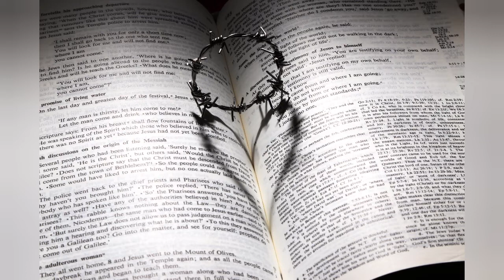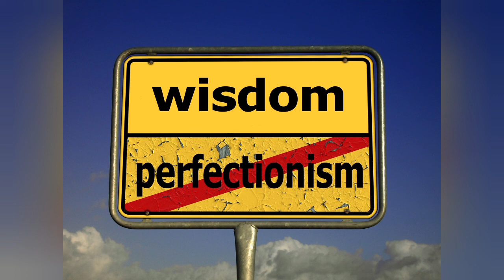Co-creation | Law of Attraction | The Power of Triggering | Shadow Integration| Patrice Elliott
Spiritual awakening is painful and very confusing for most, if not all. Waking up to the reality that most of what you thought was the truth is nothing but a false reality construct, often leads to despair. During these dark times, some people often feel lost,  in extreme cases, the confusion leads some to believe life has no meaning, resulting in many making the decision to end their own life. Others struggle to cope, which can lead to many other difficulties.

It has always been the mission of Lightworkers, to be gatekeepers and messengers.

I felt it was important as a Spiritual Teacher and Integrative Psychological Therapist, to create this space, with the hope of sharing my knowledge to reach as many people as I can, but I cannot grow this channel without your help.

TO BOOK A READING OR THERAPY SESSION

For all medical concerns contact your GP.

Love, Light, Life
Patrice Elliott